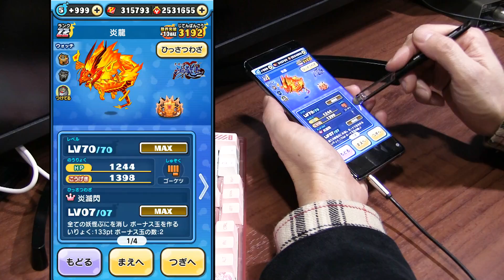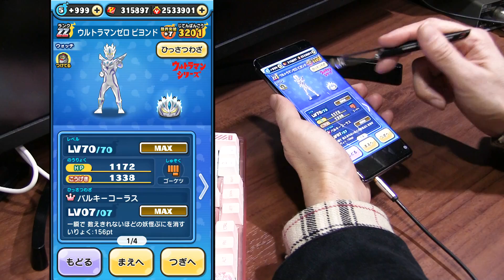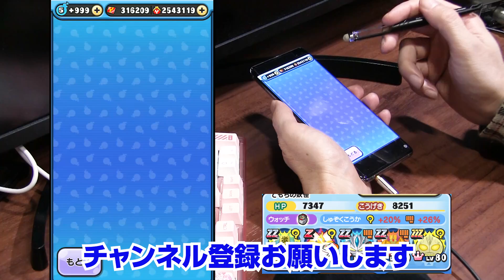【ぷにぷに攻略】高速周回 蛇王歩兵マテラスの倒し方 秘伝書落ちる 妖魔将棋兵団 第六局 妖怪ウォッチ 大王角行ツクヨミ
ツクヨミなしアマテラス高速周回する方法。
これは勝負の時ですね。大王軍 軍神スサノオ追加、さらに大王軍河童王サゴジョウ、タマモまでも超アップかよ。
今まで登場したキャラも復刻。しかもスキル２開放あり。イベント走ります。
「妖魔将棋兵団?激闘！妖王戦?」イベントを開催。トーナメントを勝ち進めて優勝のご褒美をゲットしよう。
開催期間 期間：12月1日(水)から12月15日(水)23:59まで

ZZZ　ポカポカ　大王角行ツクヨミ　0.6％　アマテラス　YP
ZZ　フシギ　蛇王歩兵アマテラス　強敵
ZZ　ゴーケツ　スサノオ
ZZ　王　蛇王軍紫炎　0.7％　洞潔特攻
Z　フシギ　大王軍猫王バステト　お宝　アマテラス
Z　イサマシ　大王軍天狗王クラマ　0.7％　お松大
Z　ゴーケツ　大王軍河童王サゴジョウ　0.7％　ツキノヤミ特攻
SSS　ウスラカゲ　蛇王軍タマモ　1.0％　よこどり
SSS　イサマシ　蛇王軍カラス天狗　1.0％　お松大

ZZ　ゴーケツ　蛇王角行　洞潔　挑戦者
Z　ポカポカ　蛇王軍　お松　挑戦者

お宝集め
お宝を集めて解放するのは「ひっさつの秘伝書」「スキルの秘伝書」「蛇王軍ダークネス」「ひっさつGの秘伝書」「大王軍猫王バステト」の5つ

撮影機材
端末：GalaxyS10＋
マイク：Steinberg UR12 XM8500
カメラ：CANON Ivis HF G20　SONY α6400